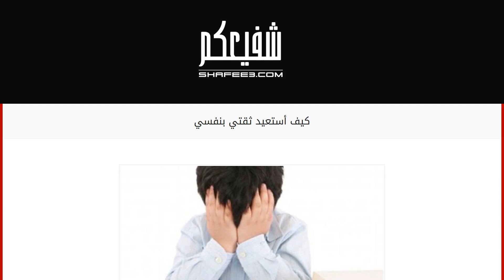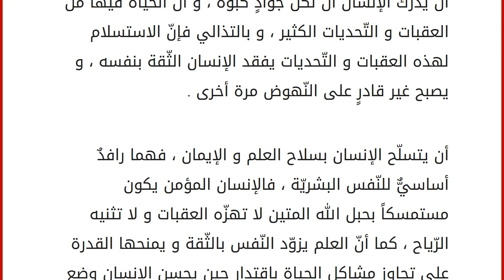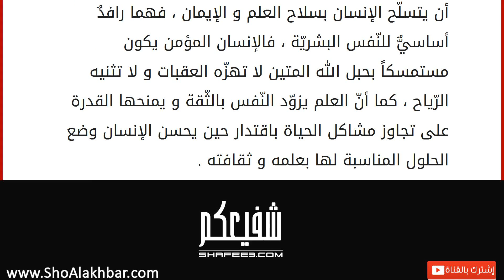كيف أستعيد ثقتي بنفسي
حدّثني أحد الاصدقاء أنّه في يومٍ من الأيام و بينما كان خارجاً من بيته لشراء بعض الحاجيات فاستقل سيارته لأجل ذلك ، و بينما هو يسير في إحدى الطّرق المزدحمة فإذا به يصطدم بسيارةٍ كانت واقفةً على جانب الطّريق ، و قد أثّر هذا الحادث على نفسيّته و خاصّةً أنّه لم يمض على حيازته لرخصة السّواقة إلا أياماً قليلةً ، و كان لسان حاله يردّد لقد رجعت في سواقتي إلى نقطة الصّفر بعد هذا الحادث ، فأصبح يخشى من الخروج إلى الطّرقات حتى لا يتعرّض إلى نفس الموقف ، و من النّاس من يحدثك كيف أنّه فقد الثّقة في يومٍ من الأيام و ذلك حين كان ينوي التّقدم لوظيفةٍ معيّنةٍ فلم يفلح في الحصول عليها ، و كانت متطلبات الحصول على الوظيفة صعبةً نوعاً معا ، إذ كان من المفترض أن يقدّم امتحاناً تحريريّاً حتى إذا اجتازه بنجاحٍ كانت أمامه مرحلة المقابلة الشّفهيّة ، و الحقيقة أنّ موضوع الثّقة بالنّفس و المحافظة عليها ، مع القدرة على